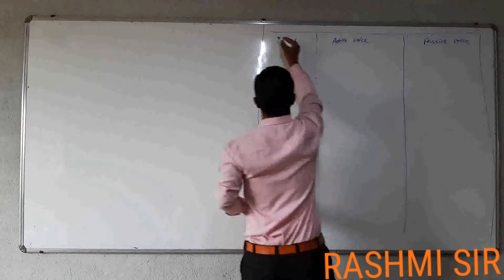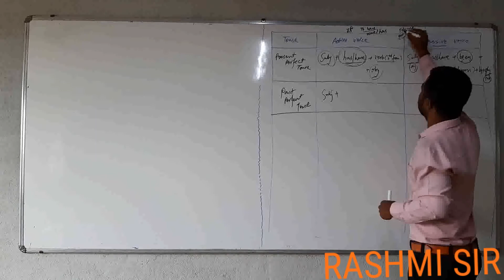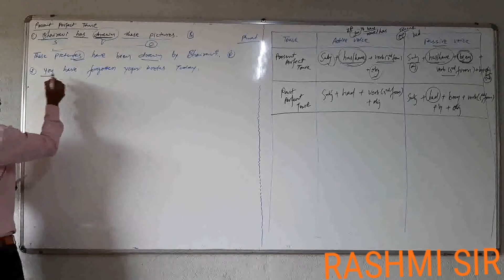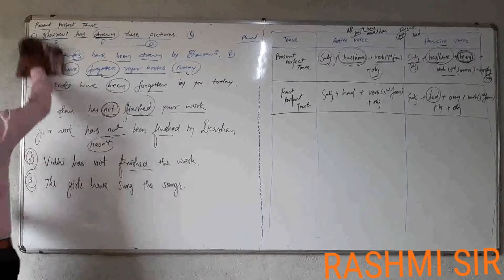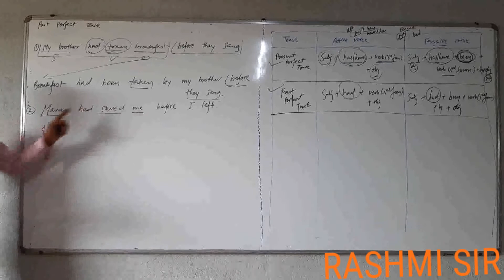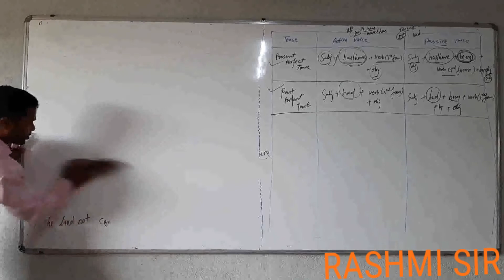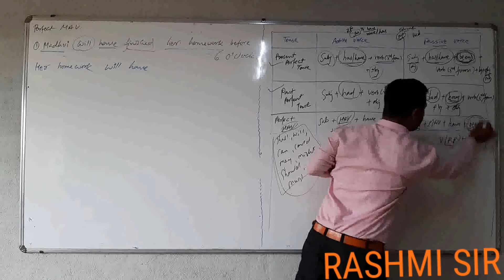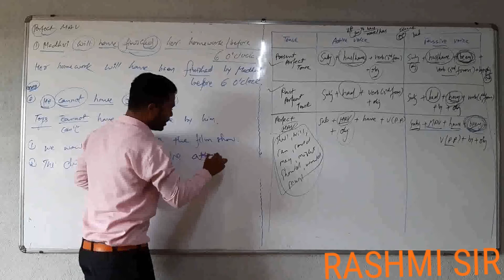English grammar(active passive voice )part-4